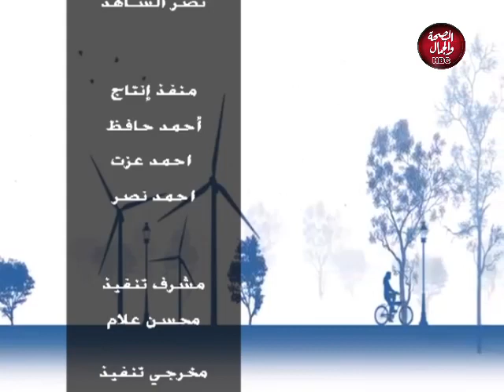لكل الناس | ليه الحب بيموت بعد الجواز ؟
تقديم : روان تامر ـ أميرة سامي
في ضيافتها : شريف الراعي ـ أخصائي تشخيص وتحليل نفسي

قناة_الصحة_والجمال# برامجنا